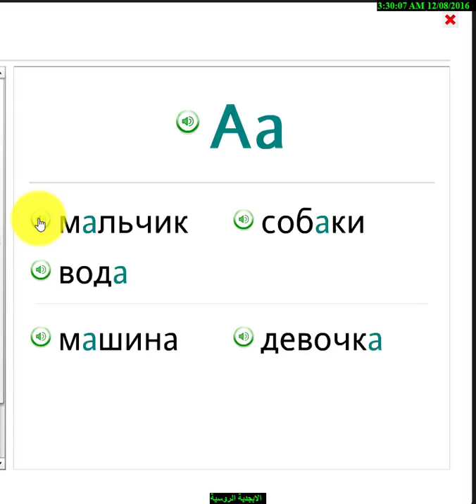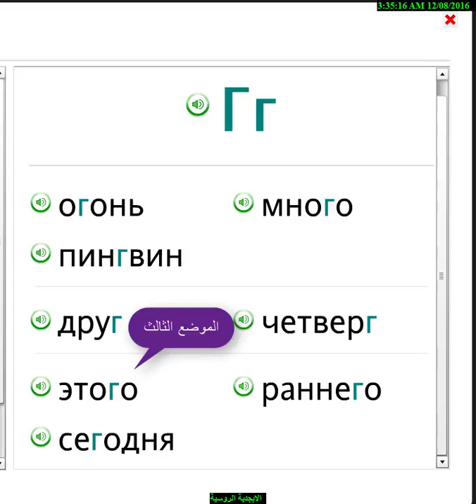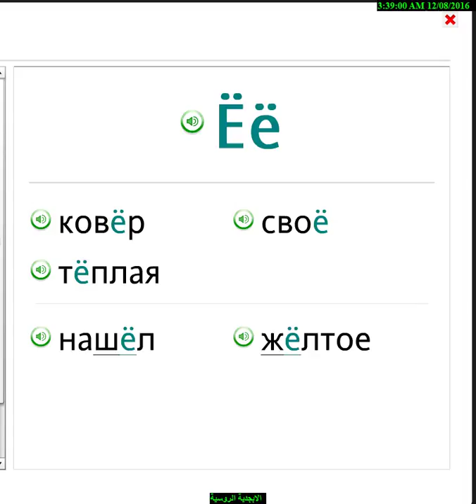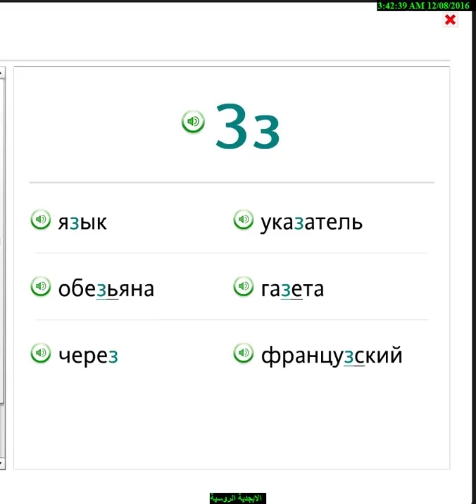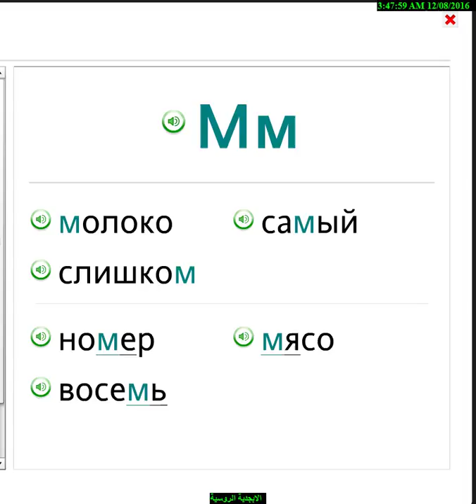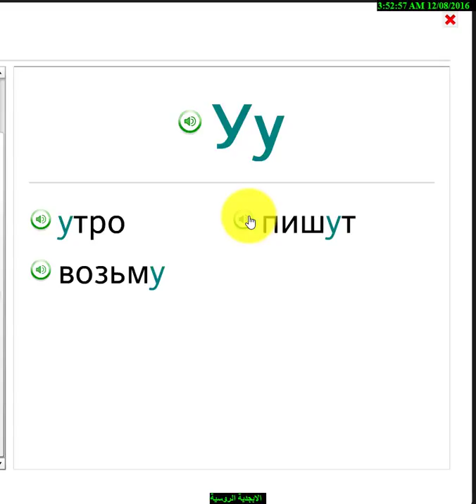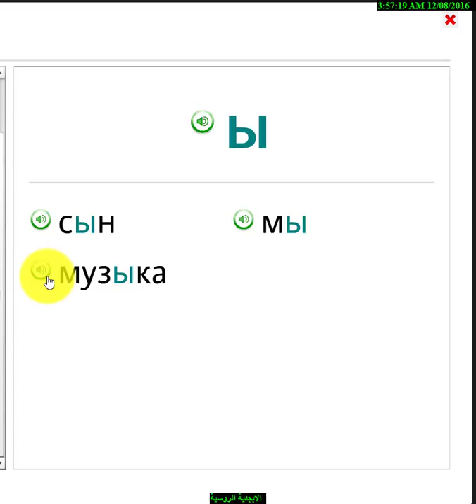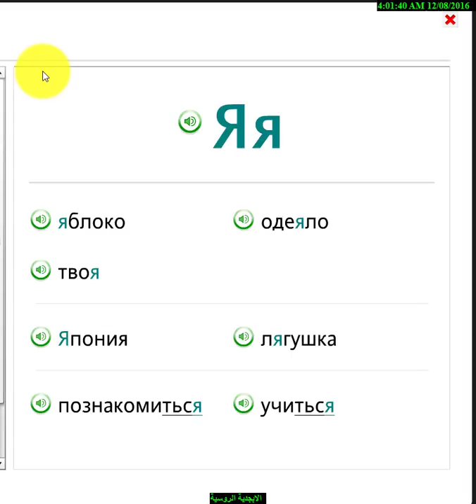الابجدية الروسية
تعالى نتعلم مع بعض الابجدية الروسية
على فكرة انا زيك بالظبط مش عارف اى حاجة
يارب نفهم حاجة مع بعض